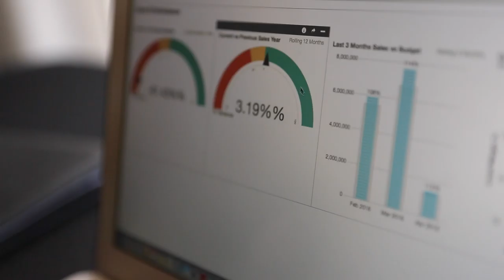Jeff Stevens - Mid City Supply Co | Phocas business intelligence software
In this video success story, Jeff Stevens of Mid City Supply Co gives us his thoughts on Phocas.